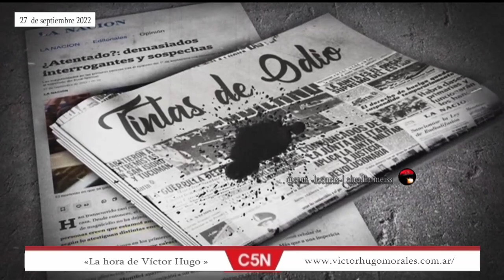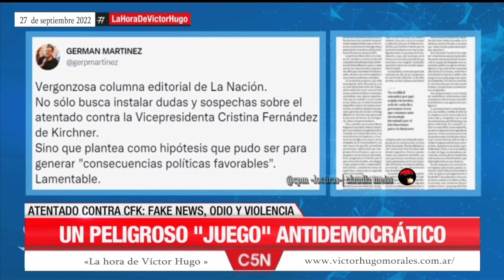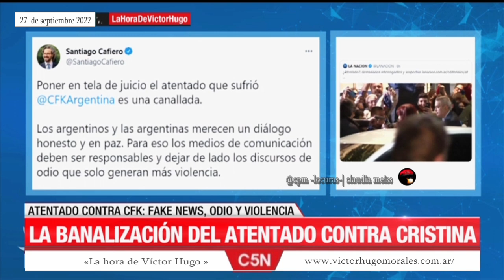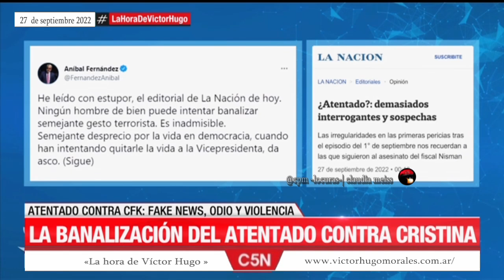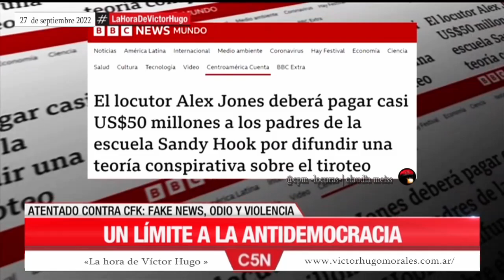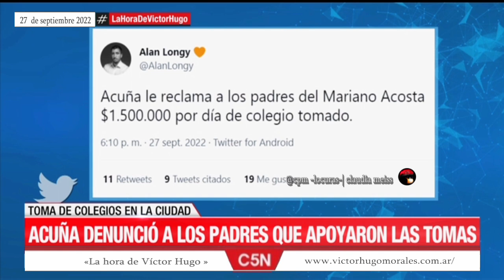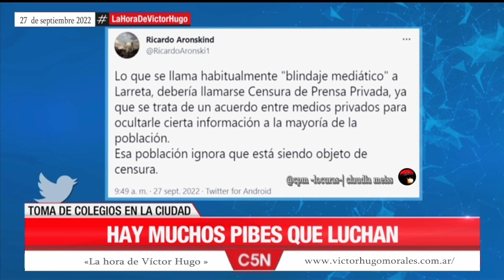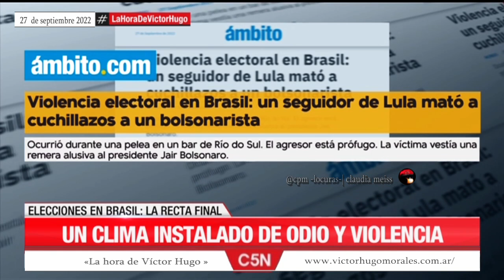«La hora de Víctor Hugo en C5N » | Programa completo 27/9/2022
Temas del programa 👇
-Tintas de odio
*Fernán Saguier : El "editorialista"del odio y la Fake News
¿Peridosimo?demasiados interrogantes y sospechas
 Medios, oposición y un peligroso "juego" anti-democrático
 La construcción de la mentira antidemocrática

-La banalización del atentado contra Cristina
*Macri y los "loquitos"
*Carrió  es la institucionalidad,"la jefa",no
 La negación de la violencia y el odio

-Pablo Iglesias:La derecha no tiene problema en cancelar la democracia

-En su país de ensueño no les saldría gratis
 EEUU:Juicio y condena al periodista Alex Jones, su odio y su mentira

-¿De dónde viene tanta mentira y odio?
 El Big Bang del veneno

-La toma de las escuelas
Hay muchos pibes y pibas que luchan,más allá de  aprietes de Acuña y Larreta
El ataque de la ciudad contra estudiantes y docentes
Acuña denuncia a los padres de los alumnos que participan en las tomas

-Fábricas de neumáticos paralizadas en todo el país
 Revisión de paritarias 2021
 El reclamo de los trabajadores

-Elecciones en Brasil
 Brasil elige  entre dos modelos :Transmisión especial de C5N desde Brasil
 Antiderechos VS "Patria Grande":Los modelos en disputa
 Lula:"Bolsonaro está nervioso".

(*) cambios y/o agregados en la descripción que corren por mi cuenta (cpm-locuras).
📺 🇦🇷 «La hora de Víctor Hugo» » 27 de septiembre de 2022 C5N